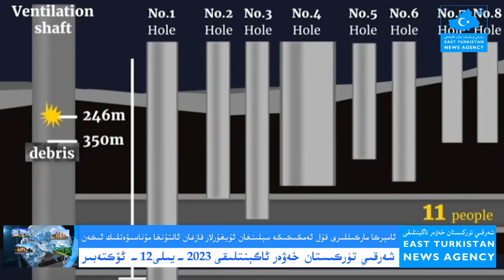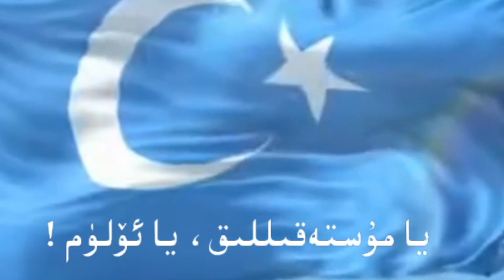(2023-10-12) يىگىرىمىدىن ئارتۇق ئۇيغۇر چىگرادىن قوغلىنىپ خىتايغا ئۆتكۈزۈلۈش ئالدىدا تۇرماقتا ئىكەن